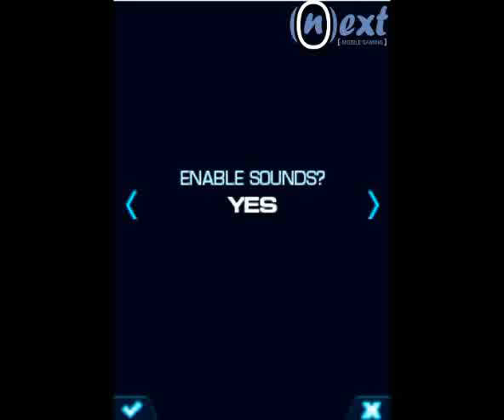Tetris Revolution Gameplay Trailer by NeXt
JOIN THE REVOLUTION. This exciting sequel to Tetris Pop not only delivers explosive doses of fun, it can change your brain! Challenge your mind as you train with some of the best Tetris players in the world.

Use the Replay Viewer to learn slick moves from the Masters and evolve your skills to an elite level. Learn new tricks like T-Spin and challenge yourself in Marathon Mode, the version that made Tetris a cultural phenomenon. Featuring 15 levels of difficulty rooted in classic Tetris gameplay!